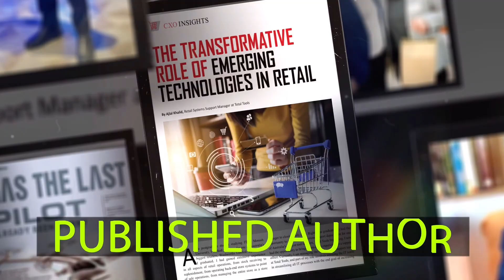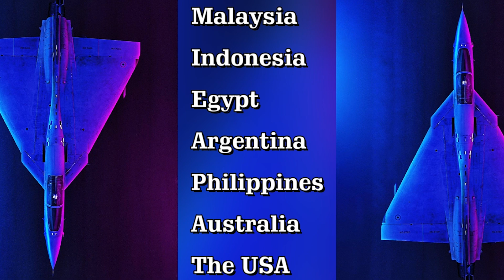Tejas Crash Explained: What Really Happened and Why Flight Safety Matters | Ajlal Khalid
In this in-depth investigation, I break down the recent Tejas fighter jet crash in Dubai with clear analysis, verified details, and research-based insights.
If you’re looking for a factual, technical, and well-explained breakdown of what happened, this video covers everything you need to know — without speculation.

In this video, you’ll learn:
✔️ A moment-by-moment breakdown of the Tejas jet’s final flight path
✔️ Key details visible in eyewitness and official footage
✔️ The maneuvers performed just before the crash
✔️ What aviation experts and analysts are focusing on
✔️ How standard airshow protocols relate to the sequence
✔️ Lesser-known facts discovered during my research
✔️ What this incident could mean for future demonstrations and safety evaluations

This Tejas crash investigation aims to give you:
🔹 A clear explanation of the sequence of events
🔹 Technical insights into the aircraft’s behavior
🔹 A research-backed perspective free from rumors
🔹 A deeper understanding of the aviation factors involved

Whether you follow aviation, defense technology, Indian fighter jets, or airshow safety, this video provides a complete and responsible breakdown of the Tejas jet crash in Dubai.

What part of the crash analysis gave you new insight?